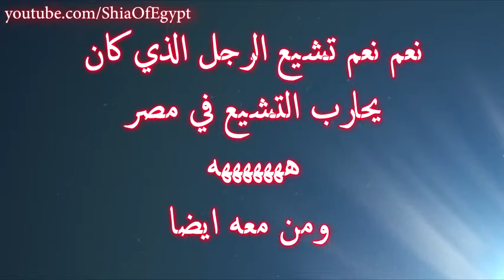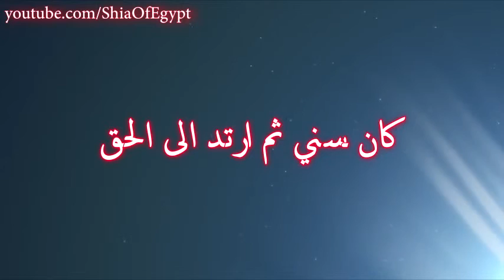Recent events in Egypt آخر الأحداث في مصر 16 Best Tube